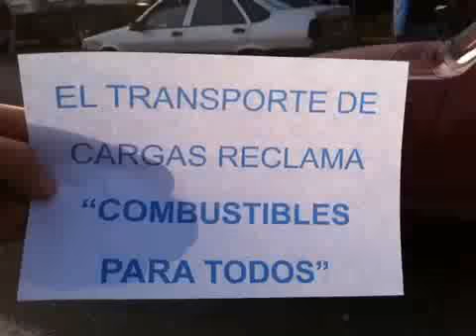Qik - Protesta gas oil de camioneros by Periodistas CuyoNoticias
En Mendoza los propietarios de camiones salieron a la ruta para protestar por la falta de gas oil. La falta de una política energética en la Argentina Qik is the fastest way to upload videos to YouTube from your mobile phone.